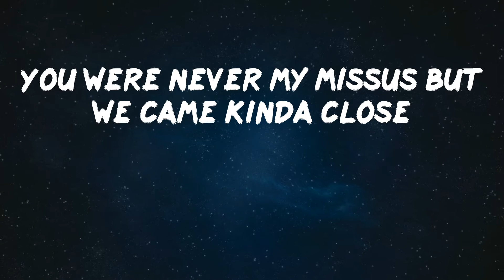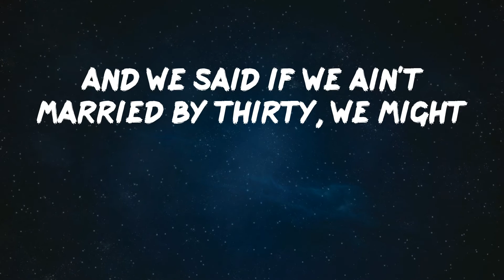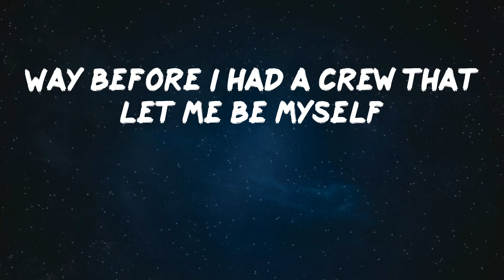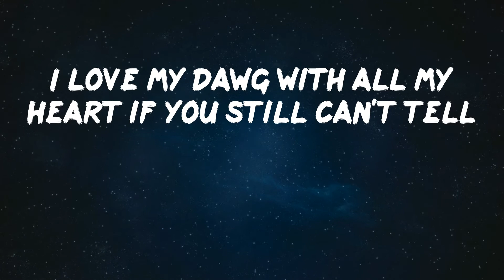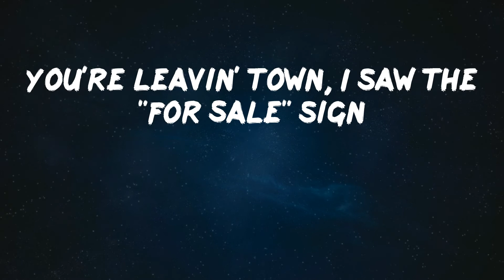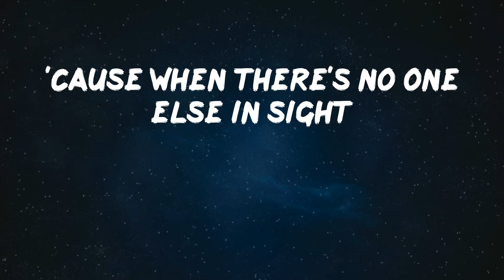easy life - DEAR MISS HOLLOWAY (Lyric Video)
Listen to "DEAR MISS HOLLOWAY" by easy life

Lyrics: DEAR MISS HOLLOWAY - easy life
Oh, dear Miss Holloway, you're still on my mind
I reminisce about us sometimes
You started seein' someone new for a while
I read about it somewhere online
Maybe in another life
We can try and roll the dice
And get it right
'Cause when there's no one else in sight
Can't help but think that we might
'Cause we're forever near-misses, dodged a couple of kisses
You were never my missus but we came kinda close
I've had plenty of fishes, now you're close like my sis' is
Send the warmest of wishes but I keep hittin' the post
And you only ever message on my birthday
Or when you feel lonely, feel thirsty
And we said if we ain't married by thirty, we might
I used to think I'd move to Hollywood and end up with a Meagan Good
Before they called me slurs, same words only Ellen would use
Heaven could use a few cool Rue motherfuckers
That look like me and you
This that Tejas blues, that fairytale that came true
Way before I had a crew that let me be myself
Dangerous thoughts, but I was bright, I've been E-R-L
Been D-4-L, even when I was on the D-L
I love my dawg with all my heart if you still can't tell
It's easy now, but from the start, it was a pretty big question, love
There was someone else in question, nah
Guess I will learn my lesson, yeah
See, you better get my blessin', ah
Feelin' more pressure, need savin' now
Get it right
Oh, dear Miss Holloway, I'm losin' my mind
You're leavin' town, I saw the "For Sale" sign
So I guess I'll see you 'round online